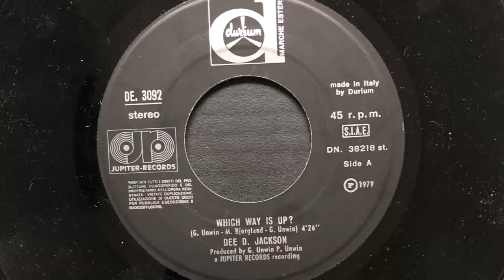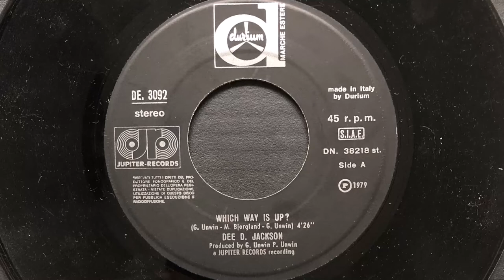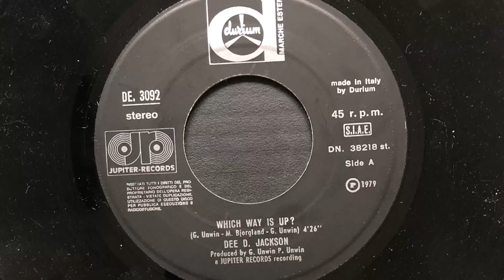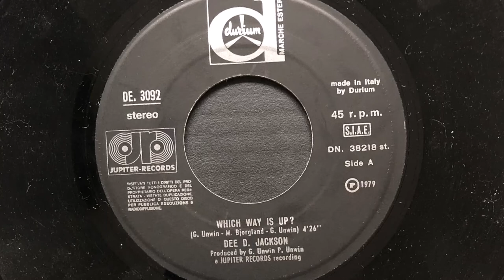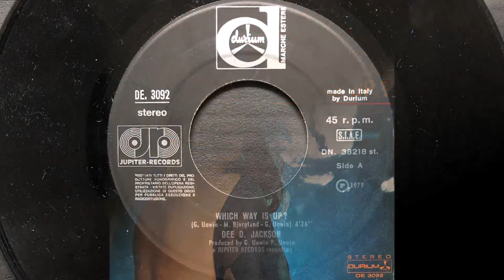Dee D. Jackson - Which Way Is Up (1979 Vinyl)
1979 Vinyl Durium (Photo inside video). Side A
Etichetta: Durium – DE 3092, Durium Marche Estere – DE. 3092
Formato: Vinile, 7", 45 RPM
Paese: Italy
Genere: Electronic
Stile: Disco